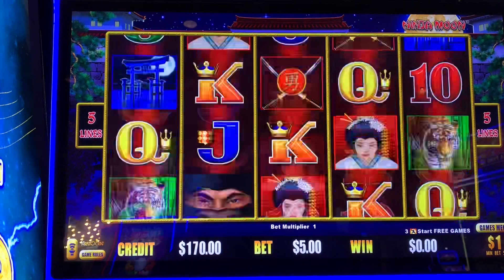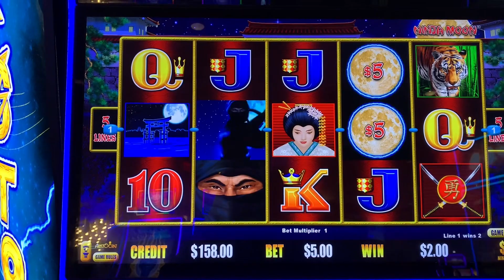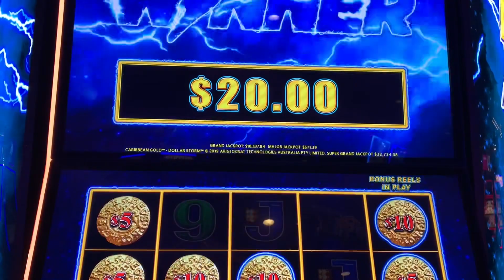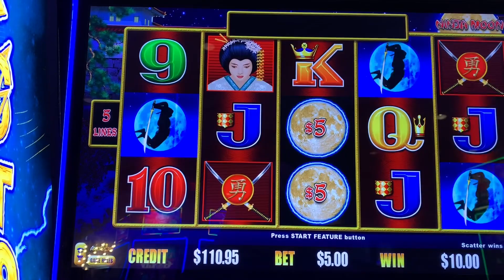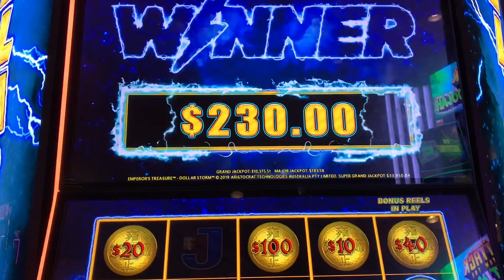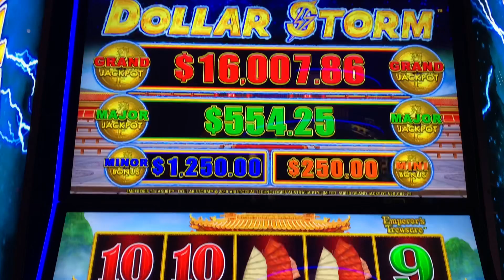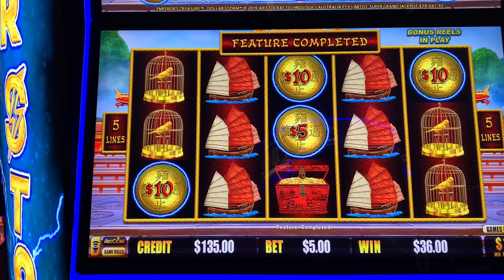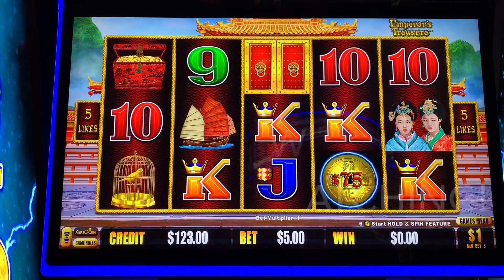Using My Free Play on Dollar Storm Slots -- How Will It Turn Out?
Here's some live play and bonus action on Dollar Storm.  Let's see if I can turn my casino free play into cash...I've had some luck doing that recently and maybe I can score again.  Featured games are Ninja Moon, Emperor's Treasure, and Caribbean Gold.  Hope you enjoy this combination of live play action with some bonuses shared in the middle.  This video shows the ups and downs of slot play to be sure.  Played at Ameristar Casino - St. Charles, $1-2 denominations, $5-10 bets, Mar-Apr 2023.